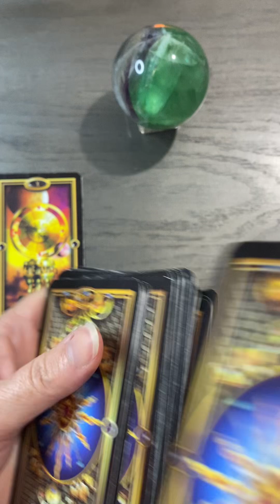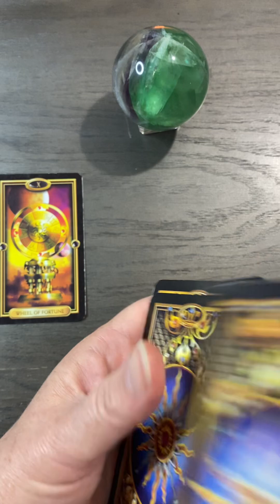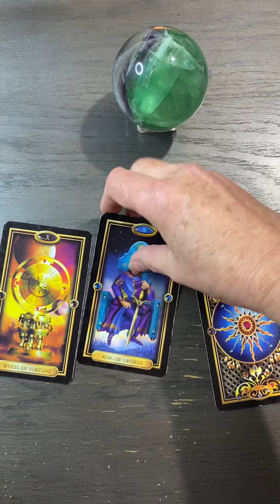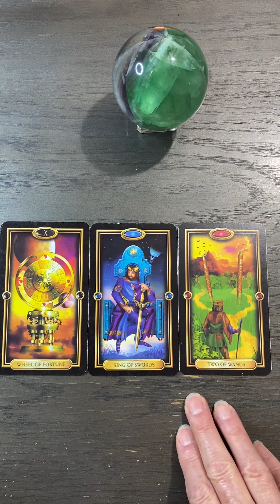July 19 Don’t Look Back